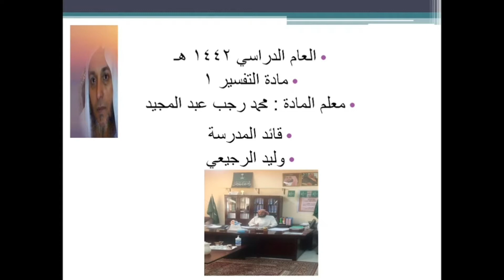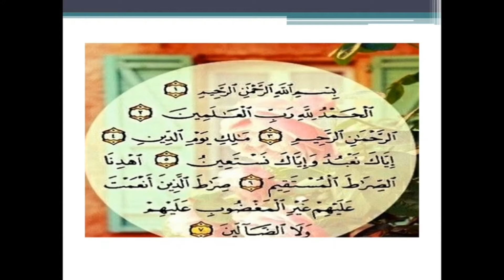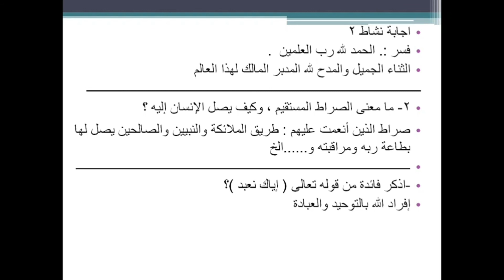تفسير 1 - مقررات - الوحدة الثانيه - الدرس الأول - تفسير سوره الفاتحه